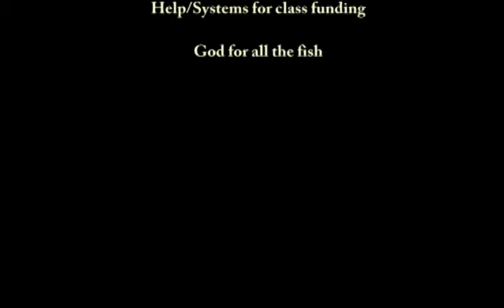SCUBA Mockumentary Take 1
I took the PADI Videographer specialty class and Jeff Leicher at Jack's Diving Locker was brave enough to rent me one of his personal cameras (Sony Mavica something?). I plan to create 2 or 3 "takes" using the footage I have and tell different stories. This is the first. This assignment was not mandated by PADI, but by Jeff himself. I think he collects these from his students mostly so he can have a good laugh now and then. :-) I took the class in Nov. 2008 and had a year to turn in a 5 minute video.

"Nicely done, Mark. A+ for storytelling and editing. Very entertaining." [Jeff Leicher]

"one of the most important mockumentaries of our time" ."Thumbs way up!" "...even family friendly...though does contain brief nudity." [Dan K.]

"Excellent job on the video! I loved seeing your humor and creativity shine!" [Randy G.]